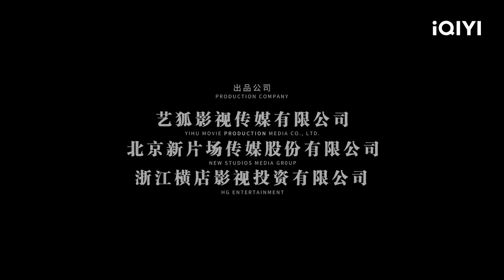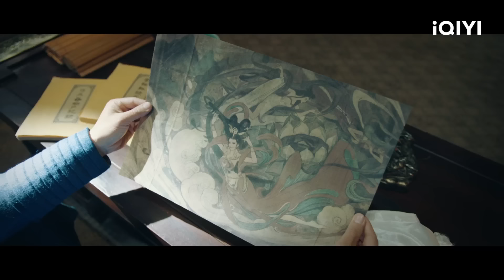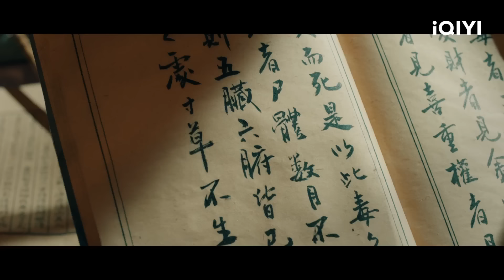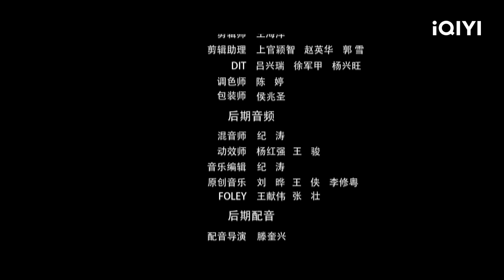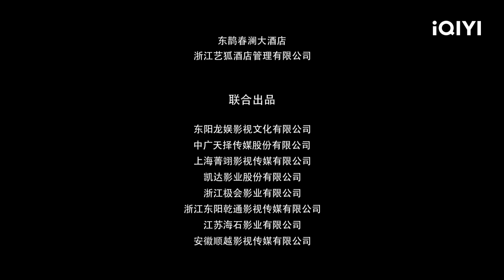【Multi Sub】《狄仁杰探案》/ Detection of Di Renjie 飞天壁画离奇杀人 狄仁杰抽丝剥茧断疑案【武侠 惊悚 | 杜奕衡 赵文卓 | iQIYI大电影-欢迎订阅】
【内容简介】
武周年间，帝京长安接连发生了几起离奇死亡案件。因为死因不明，忠烈祠飞天壁画杀人的谣言愈演愈烈。百姓纷纷认为是天降不祥，人心惶惶。在地方屡破奇案的狄仁杰和神武军都尉谢瑶环奉命一起调查此案，最终不仅破除了谣言，抓住了真凶，还化解了一段二十余年的恩怨。